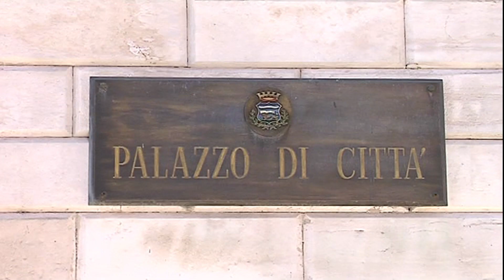serv Covid 19 contagi in calo a Lucera al 22 dicembre